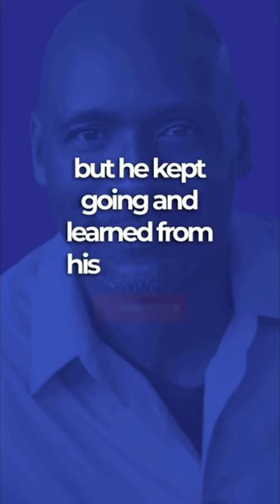How Did Jeff Bezos Become Successful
Jeff Bezos, an American entrepreneur and business magnate, is best known as the founder of Amazon.com, the world's largest online retailer. 💻 With a net worth of a whopping 150 billion U.S. Dollars as of July 2023, he's the third-wealthiest person globally and held the top spot from 2017 to 2021. 💰 So, how did Jeff Bezos become super successful? 🚀 Let's take a look at Jeff Bezos' 5 Secrets to Success! 🔍

Get ready to engage in interactive polls, fascinating "Did You Know" facts and insightful business discussions.

LinkedIn: Alfatir Crawford, Assisted Living Administrator at Boyd's Assisted Living, Inc.

Earn 100,000 bonus points or up to $1,000 bonus cash back with the Chase Ink Business Premier® card, Ink Business Unlimited® card, or Ink Business Cash® card.

With your new Card, you could earn a welcome bonus and your friend could earn a referral bonus. Terms Apply.

*THE CEO CREATIVE:*
Establish Business Credit w/ The Ceo Creative.

*I trust CAPITAL:*
Invest in Crypto, Gold & Silver Using Your IRA. Open an account

*TILLFUL CARD:*
Building business credit just got easier! Apply for the Tillful Business Credit Card (NO PG)

*COAST TO COAST OFFICE SUPPLY:*
Establish Business Credit w/ Coast To Coast Office Supply - Easy way to start building business credit. Business owners will have their monthly payments reported to Equifax Business.

*COIN BASE:*
Jumpstart your crypto portfolio. Create an account

Establish Business Credit w/ Nav Business Boost - Easy way to start building credit. Business owners will have their Nav.com monthly plan payments reported to major bureaus — Dun & Bradstreet, Experian, and Equifax.

*OFFY STORE:* Establish Business Credit w/ Offy Store!

The reusable, eco-friendly notebook. Rocketbook Everlast Fusion Letter (8.5x11)